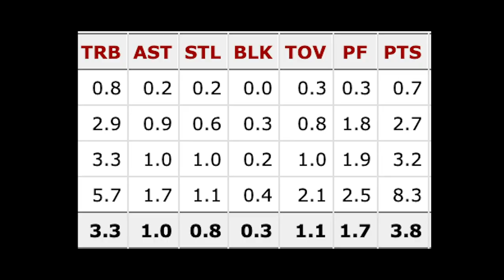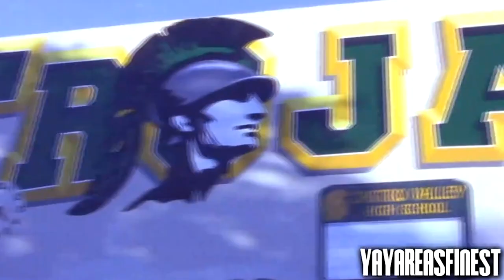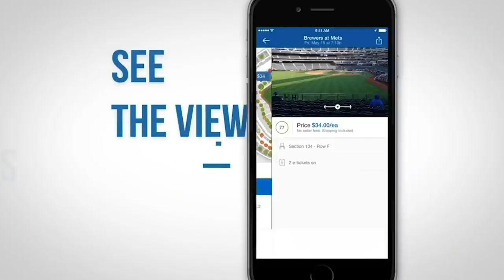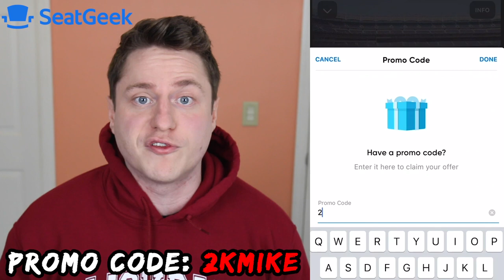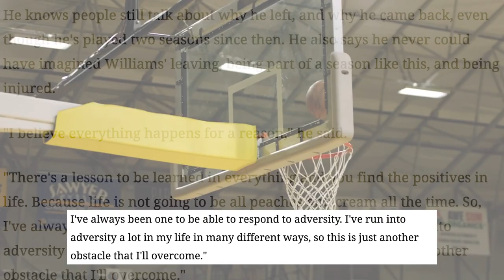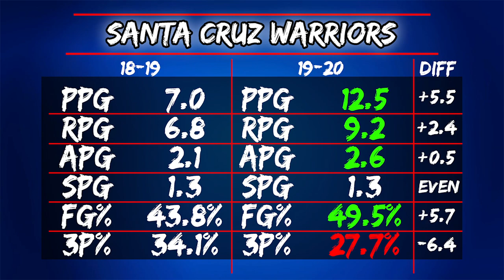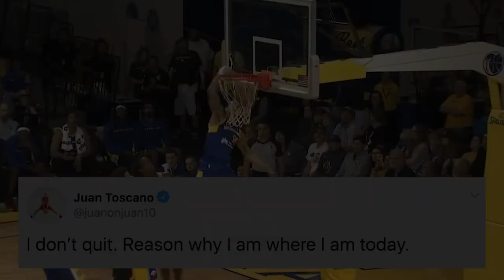He Averaged 4 PPG in College... HOW is He in the NBA?!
Juan Tuscano-Anderson averaged only 4 PPG in College.. How did he make the NBA?